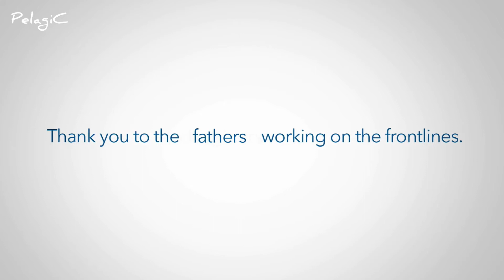YOU ARE THE CHAMPIONS (New Lockdown Version) by Queen+Adam Lambert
Lockdown version of "WE ARE THE CHAMPION"